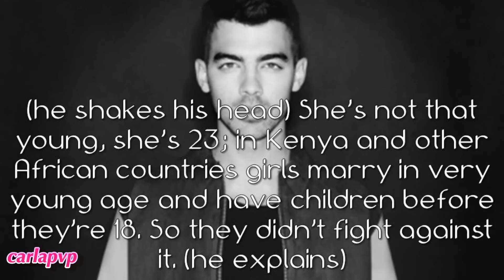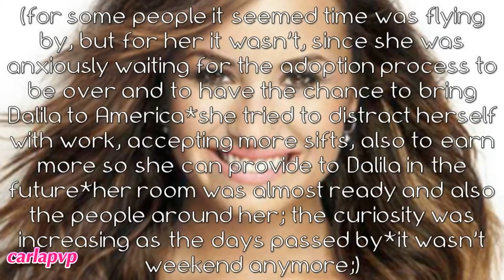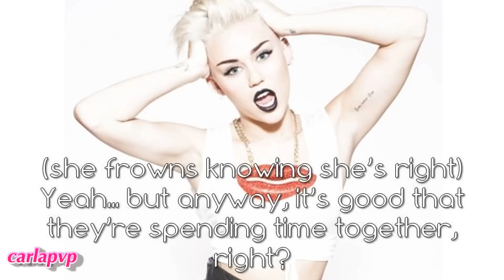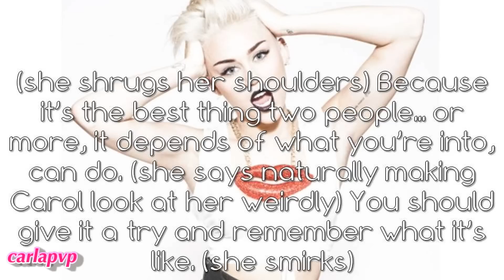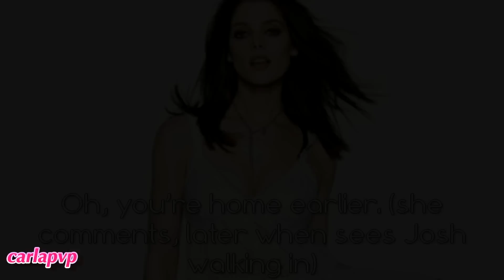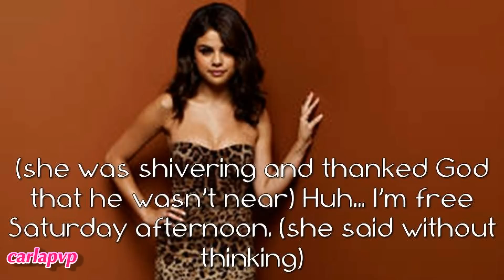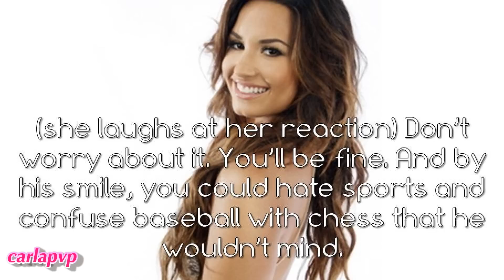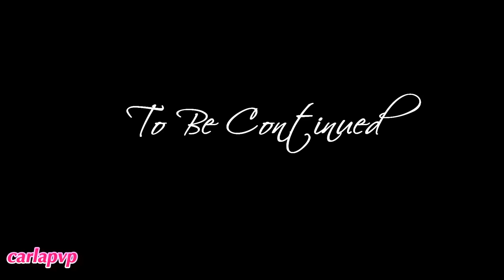Golden Heart (episode 25)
READ THIS:::

ps: tomorrow I'll post a surprise :) just think tomorrow's date and you will realize what is it!

Epi: days later Rachel is back to work, making more shifts to earn more money and to make time pass faster so she can have Dalila with her.
Later Jessica and Carol are having lunch together and they talk about the possibility of Rachel and Josh having an affair, but Carol says that her sister wouldn't be able to do it. Jessica frowns and insists on saying that Josh married to forget Rachel and now it's getting hard to do it. Then they change the subject to Nate! and Carol gets embarassed, 'cause Jessica is always mentioning for her to have sex with him! She tries to explain that she's not ready to have a relationship but can be friends with him. Jessica tell her to be "friends with benefits" xD hahaha (she has a problem... or not!) xD
Later Josh gets home after work and Sam gets surprised that he's early, she suspects that is because he will see Rachel that night; she tries to seduce him on the shower but he cuts her off. Sam gets mad! (still on Sam's side? I'm sorry but it confuses me how you feel sorry for her and you tottaly deslike Lea on Broadway! xD LOL I think I'm not being able to transmite the right feelings towards these two different characters as a writer anymore, 'cause you're going always to the wrong side - not a critic, it just amuses me that for the first time my readers aren't thinking as I planned xD)
Carol is going to her car to go to the birthday dinner when Nate is at his door step; he gets the courage and goes talk to her, inviting her to eat something, but she can't. He gets disappointed and is about to leave, but Carol calls him and says that she's free Saturday, but he has a baseball game; she lies and says she loves sports. He smiles happy. When Carol gets in the car, she freaks out and Rachel laughs at her saying she'll be fine.
at the Andrews' house, Jessica is bored when the girls arrive. Soon Charlie walks in recieving the girls, teasing his sons; when Josh sees Rachel he smiles like a fool!